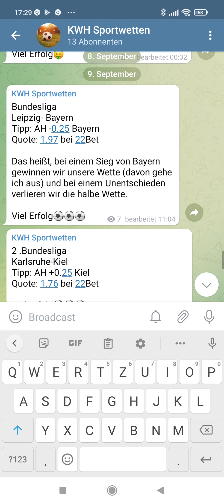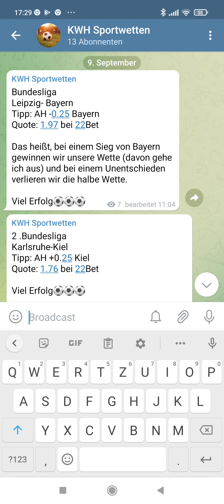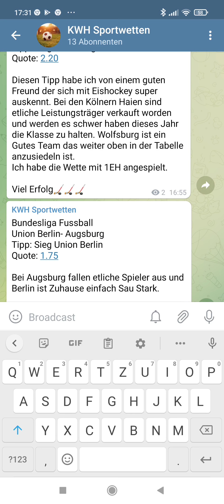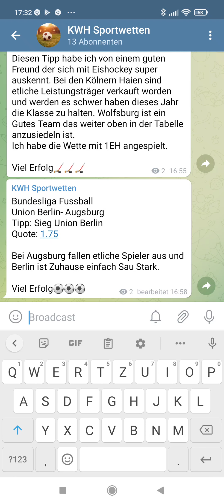KWH Sportwetten Wetten Tipps zum Wochenende 😊⚽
Hallöchen,

hier ist KWH Sportwetten.
besucht gerne Mal unsere Telegram Gruppe.

Schönes Wochenende

Grüße Kevin